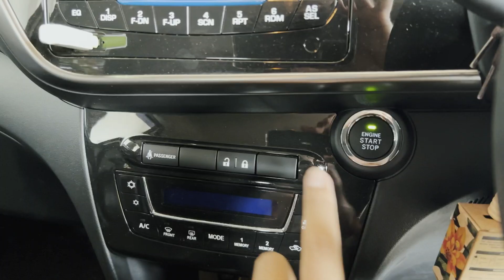VLOG : MAKEOVER MYVI G3 / SIMPLE SETUP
dah berbulan pakai standard, tiba masa utk makeup handsome, setup simple je janji nampak kemas.